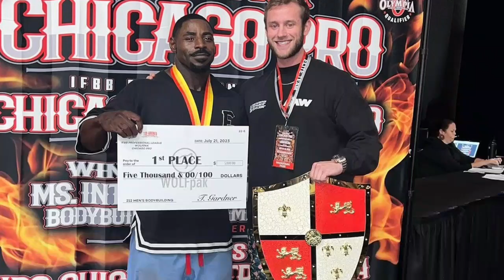Deyon dsliva not natural bodybuilder || Nithin chandila prep started || Nick Walker 131 kg